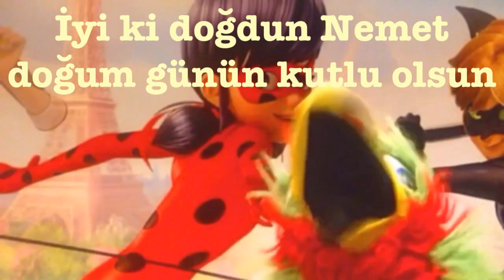İYİ Kİ DOĞDUN NEMET 1. KOMİK DOĞUM GÜNÜ MESAJI 🎂 *ABİDİN KUKLA*